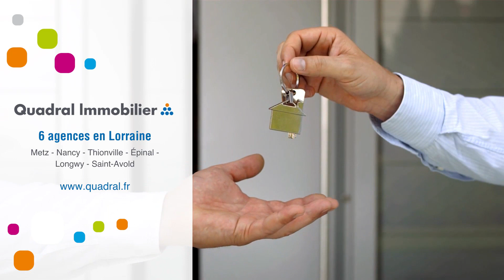Appartement À louer - 3 Pièces - Mondelange - 772 €/mois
Courtier: Quadral Lorraine
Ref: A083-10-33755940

MONDELANGE
Clos de la Valériane - petite copropriété bien entretenue
LIBRE A COMPTER DU 22/03
A louer. Proche gare, dans un cadre verdoyant et calme ,  F3 de 69.23 m² au 1 er étage  comprenant une entrée avec placard , une cuisine équipée (plaque, hotte, meubles de rangement) ouverte sur séjour, 2 chambres, salle de bains, wc séparé, un beau balcon bien orienté
un garage fermé, et une cave ,

A Disposition :   local à vélo
Le chauffage est individuel gaz.(chaudière neuve)

Nous consulter : 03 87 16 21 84 - : 772 €/mois (Charges comprises)Dépôt de garantie : Surface : 69 m2DPE : CGES : DMeublé : NonProvisions mensuelles pour charges, soumises à régularisation annuelle : Honoraire de location: 761,53 €Dont état des lieux: 207,69 €